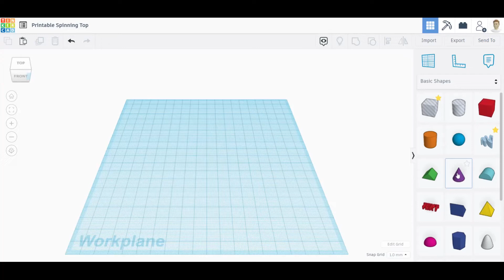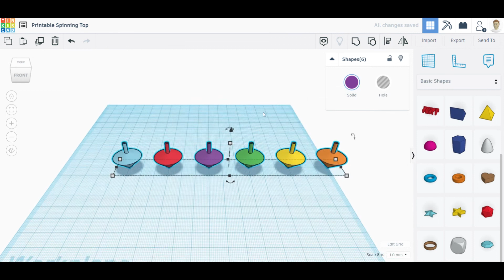How To Make Printable Spinning Tops with Tinkercad in Minutes!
This quick tutorial will show you how to make printable spinning tops with Tinkercad in minutes!

The music used in this video is an original composition